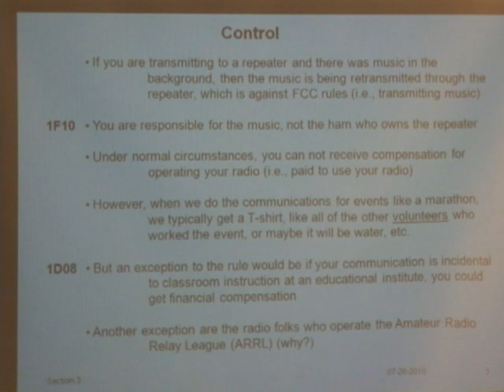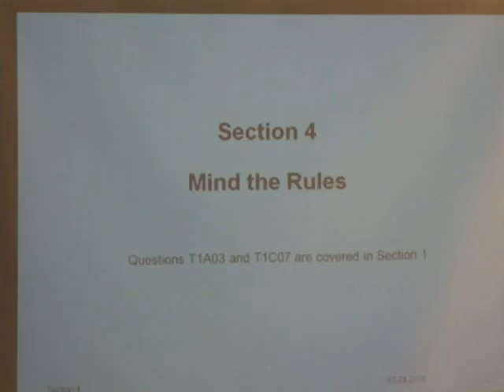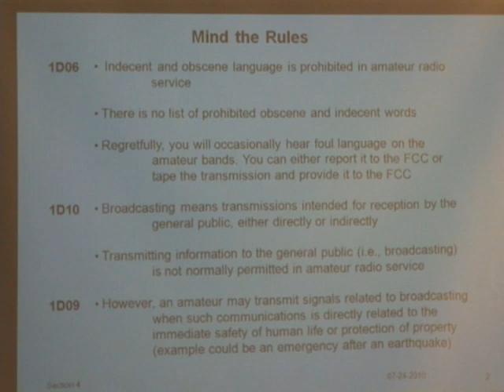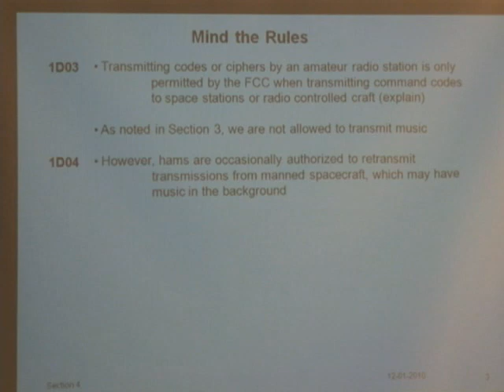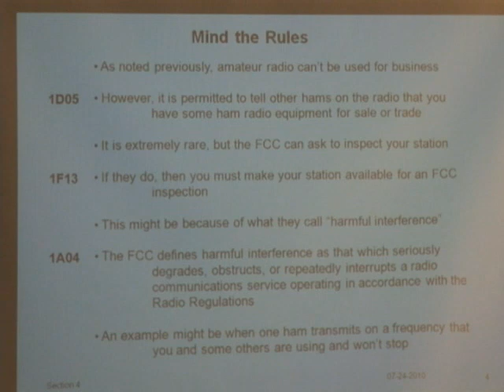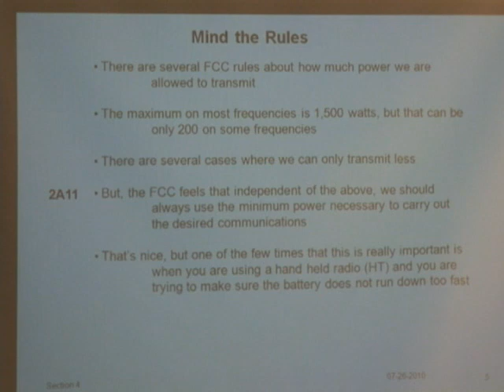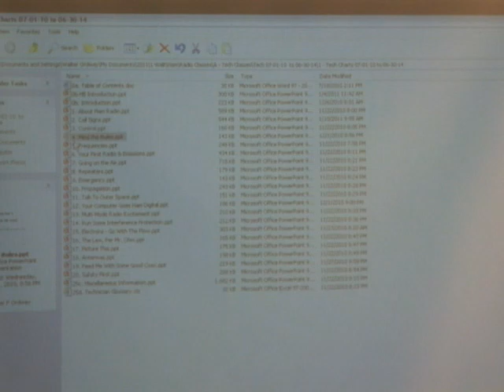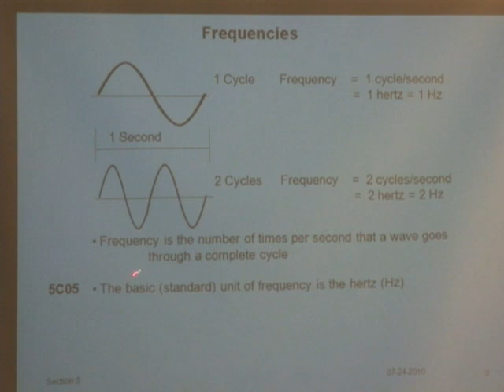HB HamRadio Class 2 Part 2 new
Hermosa Beach Valley School Ham Radio Class 2, Part 2. This is Part 2 of 3 Parts of Ham Radio Class 3. You should follow along with your Ham Radio Class work book as you watch this video.